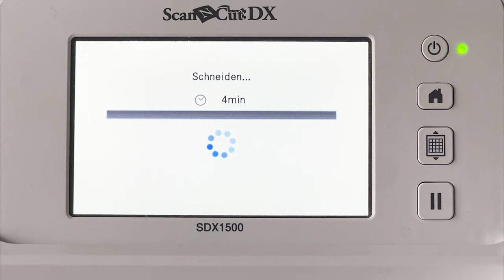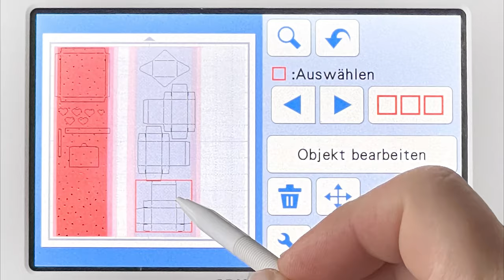Brother Blog - Valentinsbriefkasten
Mit diesem niedlichen Mini-Briefkasten, den du mit deinem ScanNCut gebastelt hast, kannst du dem besonderen Menschen in deinem Leben Liebesbriefe zum Valentinstag schicken. Die Anleitung für dieses kostenlose Muster von @missredfox findest du in unserem Blog hier: